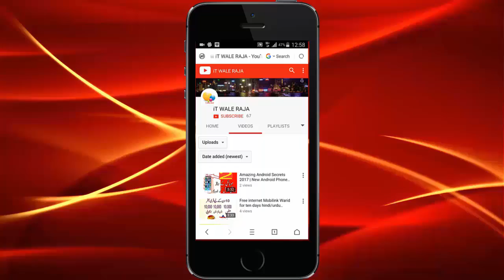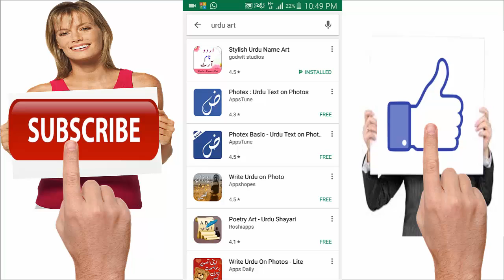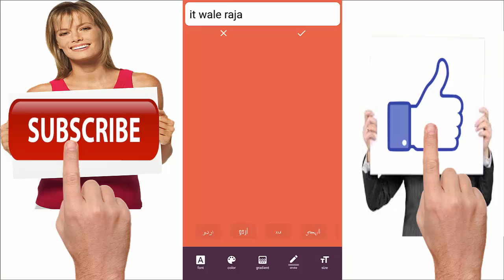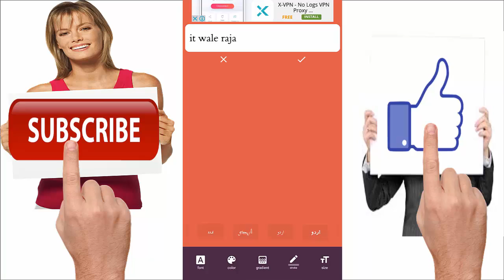The Best Android Apps - september 2017 |hindi urdu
6 september 2017
How to make stylish sms for social media and mobile text hindi/urdu 2017

How to create facebook account without any information phone number and email 2017 hindi/urdu

Ammazing app speech to text for android very intrested 2017

How to use age calculater in android mobile 2017

How to use Youtube in very Low speed Internet in urdu|hindi

How to Download Paid Apps & Games Free INSTALL 100 % Work 2017

Secret mobile code ufone unlimited use facebook twitter whattsapp 2017

Free internet Mobilink Warid for ten days hindi/urdu |Mobilink warid Free sms and minutes| 2017

Secret Mobile Code For all samsung models in hidi/urdu 2017

how to Find Your Lost phone By Clapping | Best App 2017 | Urdu & Hindi 2017

Unlimited internet free for android -inernet use without mobile data 2017